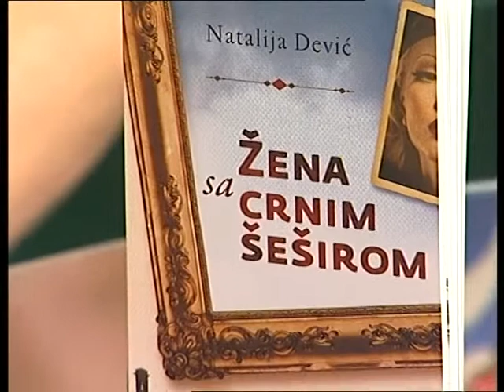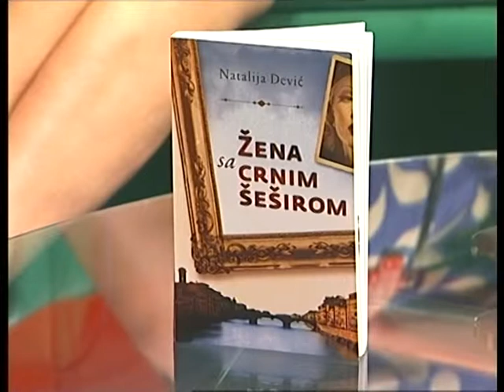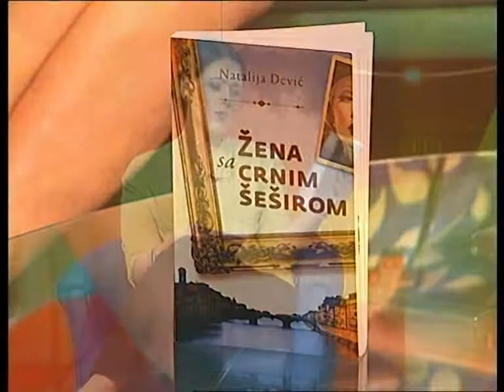ART MAGAZIN Promocija knjige Zena sa crnim sesirom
Natalija Dević